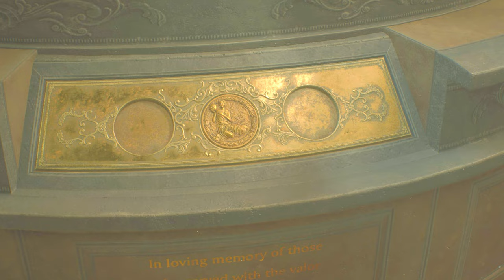巨乳を追いかけ三千里？エロ変態コート白紳士出没PART2【バイオハザードRE2】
なんか色々失言した気がするけど・・・まぁいっか